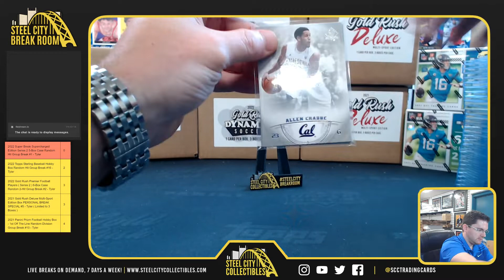2013-14 Upper Deck SP Authentic Basketball Pack - Mason